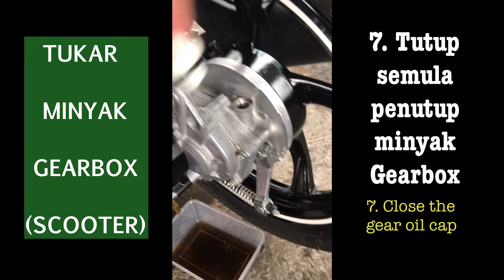Tukar Minyak Gearbox Skuter (Change Gear Oil Scooter)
Yamaha Avantiz 125cc

Alatan :
- skrudriver saiz 10
- minyak gear original yamalube
- bekas kosong
- kain lap

Tools :
- skrudriver size 10
- yamalube gear oil